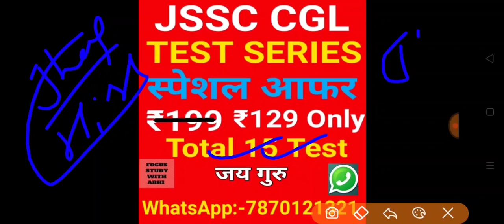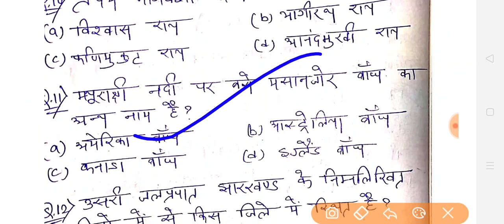JSSC CGL TEST SERIES NO:-3!BASED ON JSSC PATTERN!JOIN_TEST_SERIES WhatsApp:-7870121321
jssc_cgl_test_series

Jharkhand GK, झारखंड राज्य से संबंधित महत्वपूर्ण सामान्य ज्ञान! Jssc gk

Jharkhand important gk, Jharkhand gk question
focus study with abhi,study with abhi, focus with abhi,